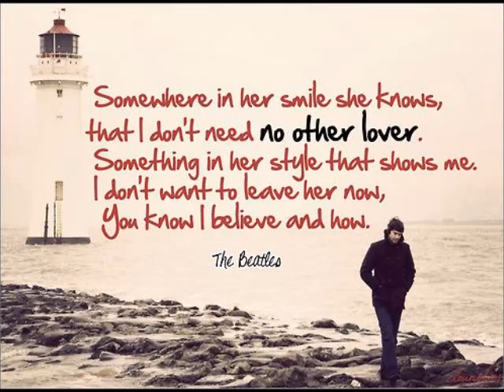Something 2014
Something performed by Robert Deppe